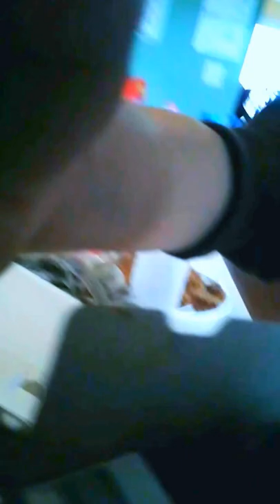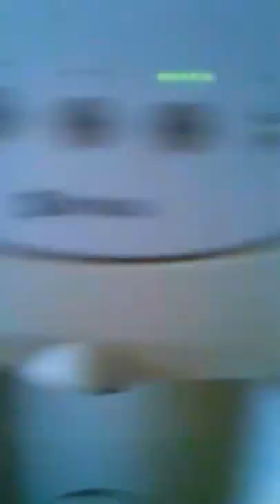HE LIKED IT | Apirl 1 aka April fools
Hey guys this video was pretty funny to us and shyann was in on it so I
Hope u guys enjoyed!!! Peace out